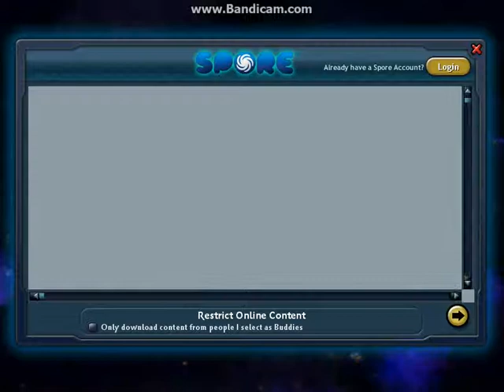Spore Ep12 "Who's your Daddy!"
Hey Guys! We are making our way in the world and are taking over piece by piece!

Have a Diamond Wreckin' Day!